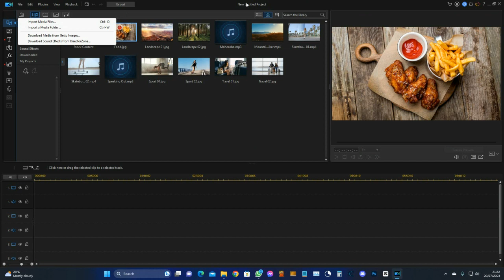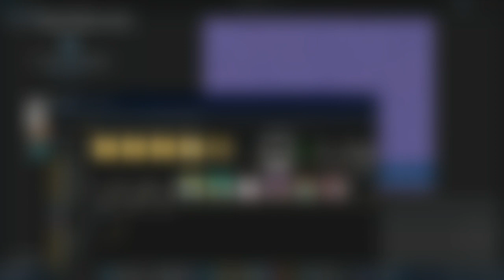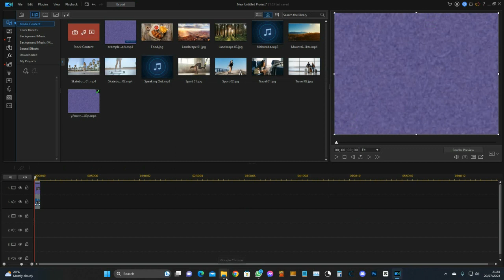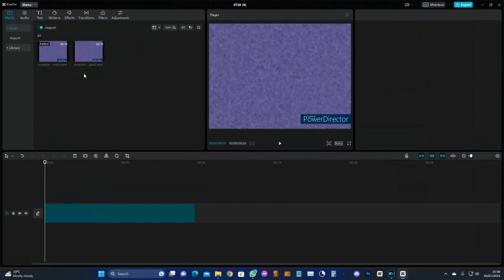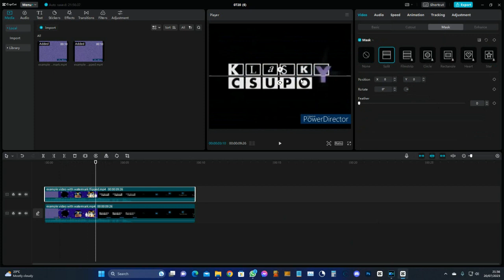how to remove any watermark with capcut (some parts are blurred for privacy)